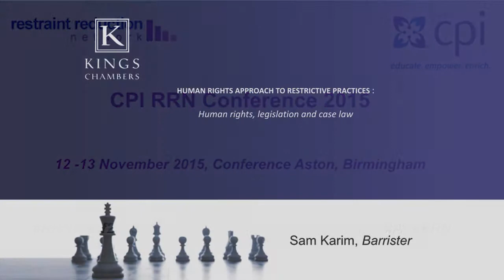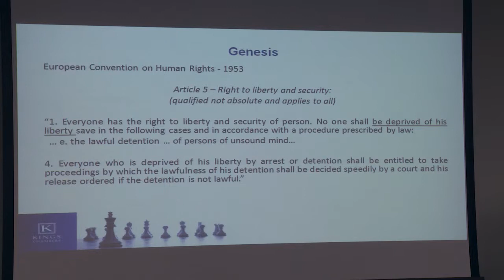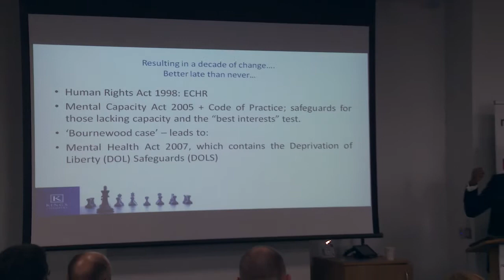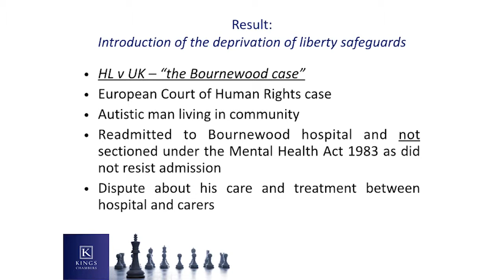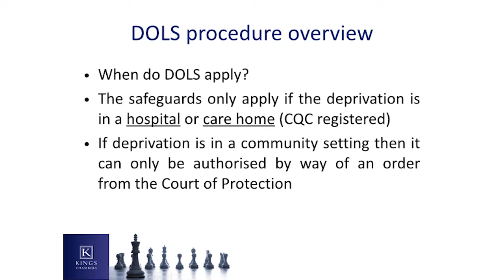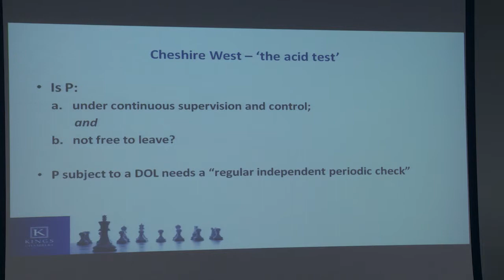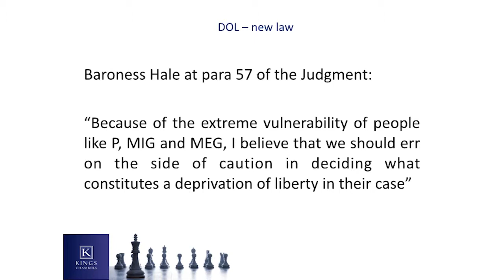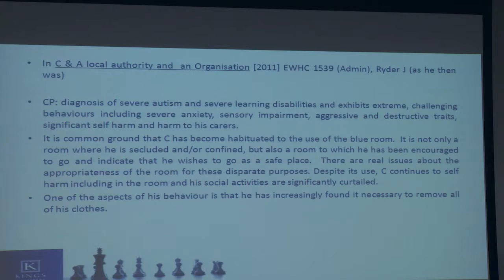The legal aspects of restraint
Sam Karim, Barrister at the King's Chambers.

Exploring the legal principles of restraint across all sectors.